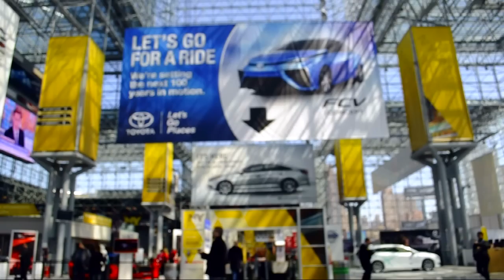Part 1 of 3 -- RCR at NY Auto Show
Regular Cars obtains press passes for the New York International Auto Show. If you're going to bite the hand the feeds, make sure you have sharp teeth and clamp down has hard and long as you can.